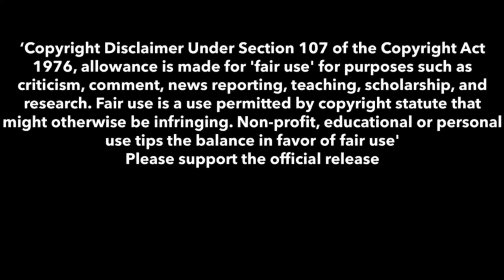Your Name In A Nutshell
Thank you all for one year on YouTube! As a thanks, I ruin one of my favourite films!

Everyone else- Thundermuffin

Person who told me about the film in the first place- Jamie Cant
(see, that's why he's in the opening credit. The more you know...)

Writers- Thundermuffin, Jamie Cant

Editor- Thundermuffin

This video is a non profit, fan made video. I make no claim of ownership of this film or any video clips used. Please support Your Name in its entirety on home video, blu-ray and streaming services where available!

Join to save Itomori via time travel!! I haven't tried it yet but...